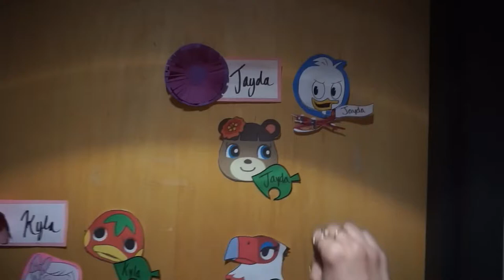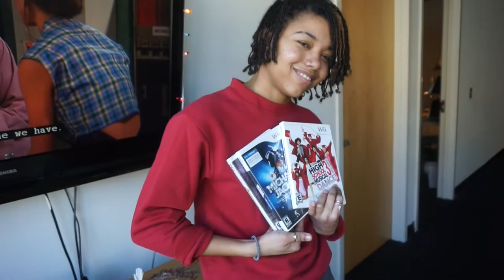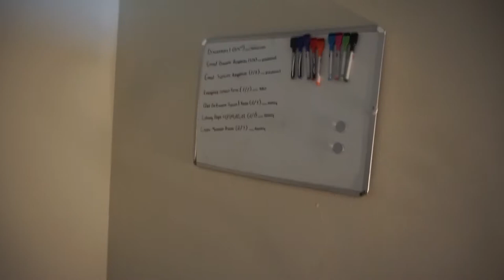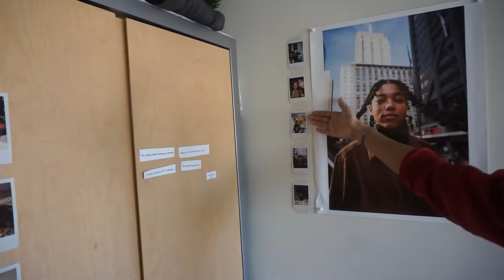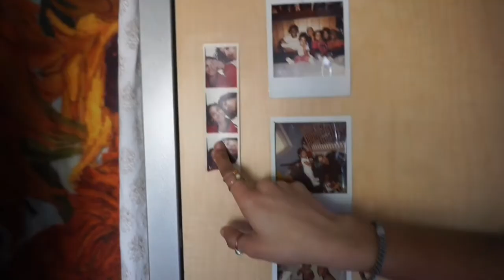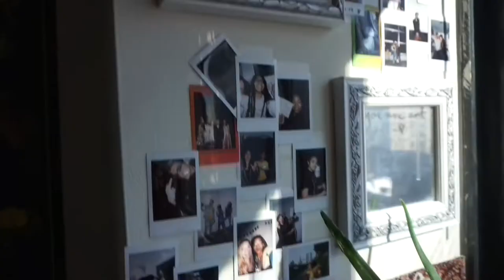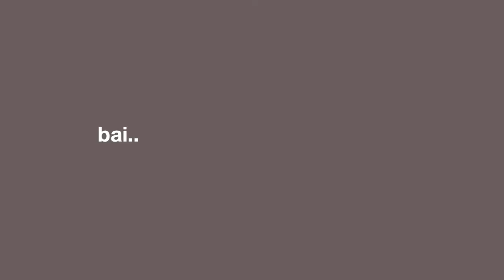Welcome to our Crib | Dwight Lofts Apartment Tour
Hi, we're your new roommates! We promise to keep things clean and not be too loud. Leave a comment to rate our performance down below.